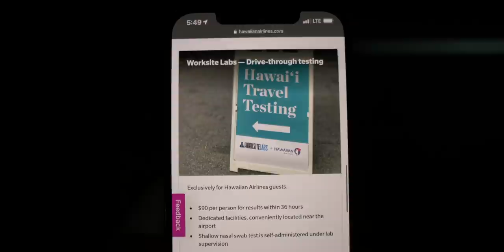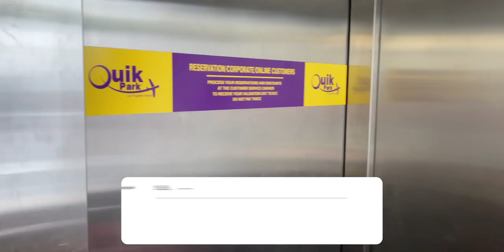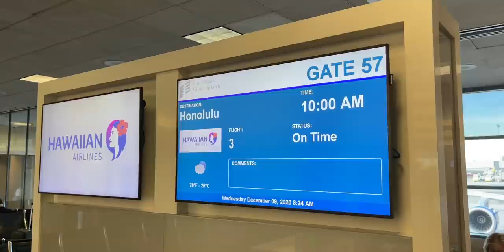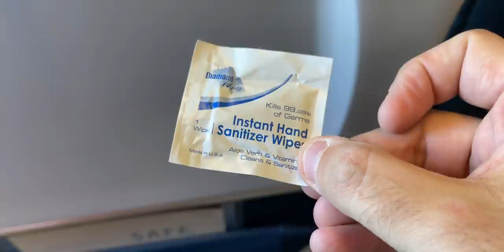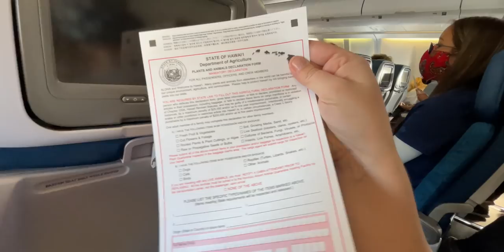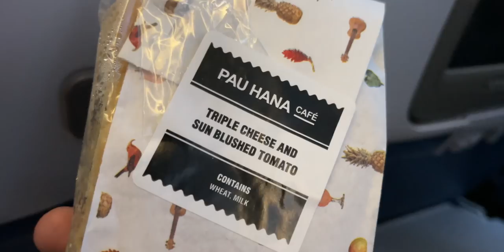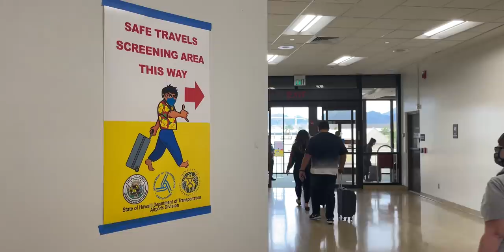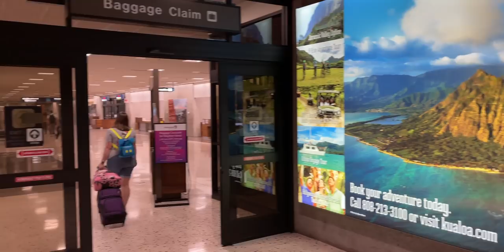Travel Vlog: Flying To Hawaii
Welcome to the first video in our Hawaii series where we hop on a plane to travel to Oahu, Hawaii! In this video we get our first Covid Test and find out what it's like flying during the pandemic.

00:00 Our introduction

03:21 Taking a Covid Test

09:13 Arriving at LAX

10:53 Flying to Hawaii on Hawaiian Airlines

14:30 Landing at Honolulu Airport

Music used in this video:
"Palm Tree Serenade" by Rune Dale
"Waikitschy Beat" by Rune Dale